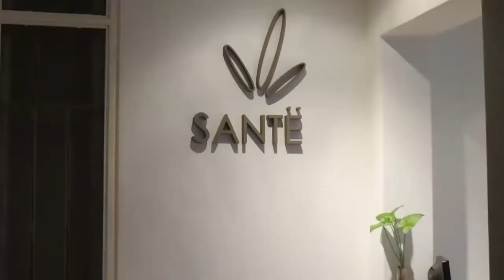Clínica Santë - DameNoticias